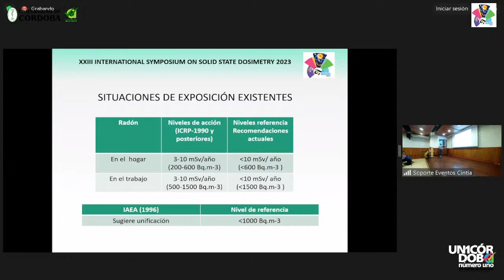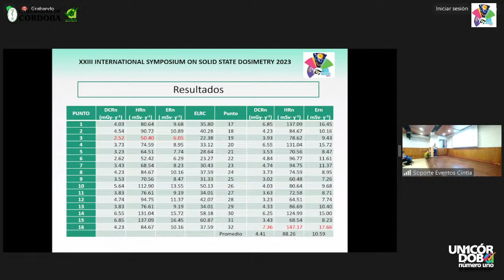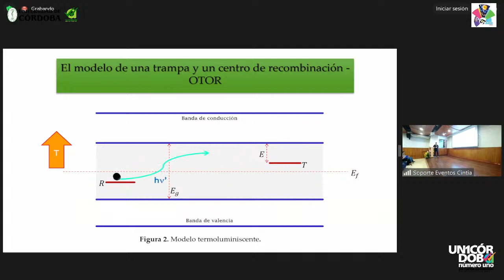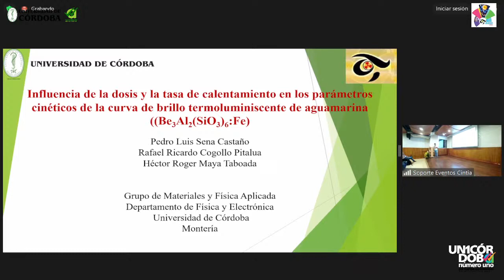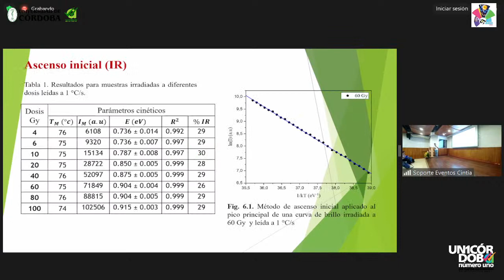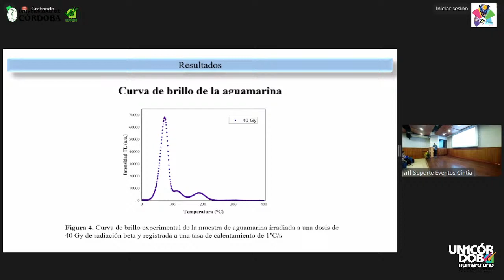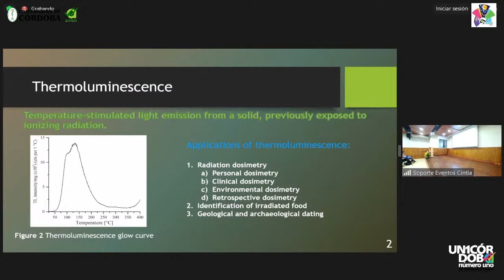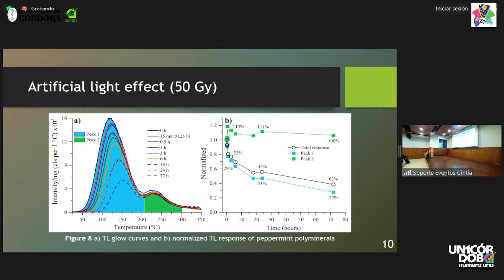XXIII International Symposium on Solid Estate Dosimetry - 6ta. Sesión - 28/09/23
XXIII Simposio Internacional de Dosimetría en estado Sólido
Programa Física - Facultad de Ciencias Básicas
Universidad de Córdoba (Col)

Realización:
Unidad de Comunicaciones y Relaciones Públicas
Universidad de Córdoba - Colombia
2021